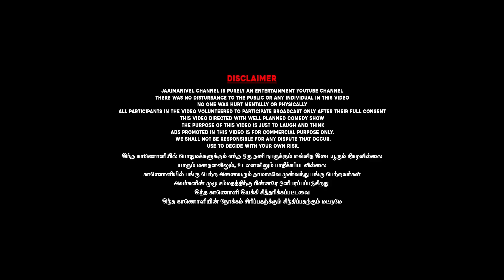ராம் போய்டு அப்பா வந்துடுவாரு கதறிய ஓட்டேரி சிவா PART-1 | 3 Movie Spoof Comedy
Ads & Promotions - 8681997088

Jaaimanivel channel is an infotainment youtube channel which delivers entertaining videos in a commercial format with information. We are  hope " JMV COMEDY VIDEO " will Entertain you please must watch fully guysThis video is made only for fun and enjoy the video Leave your comments in the comment section . This Comedy Content Videos Defnitely make you Happy , Enjoy